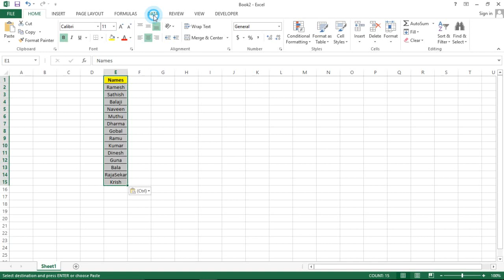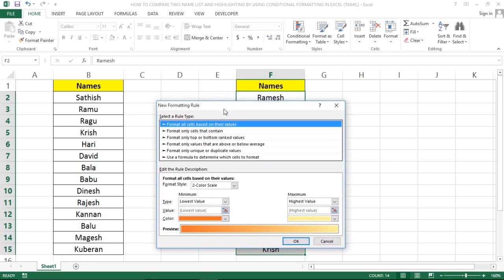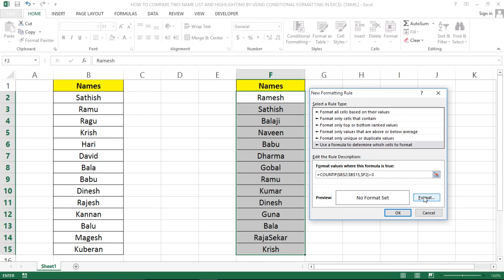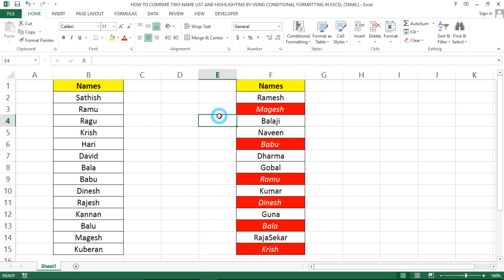HOW TO COMPARE TWO NAME LIST AND HIGHLIGHTING BY USING CONDITIONAL FORMATTING IN EXCEL (TAMIL)